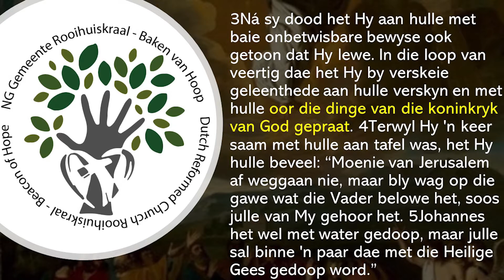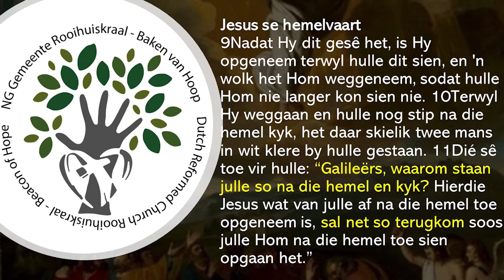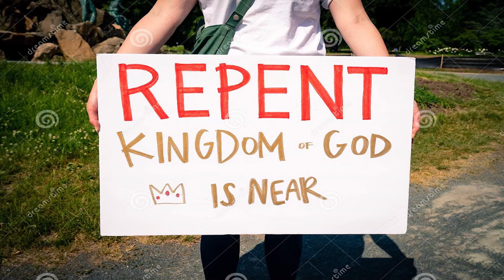Hemelvaart 13 Mei 2021 | Waarom kyk julle op